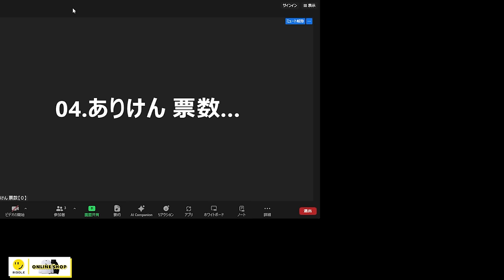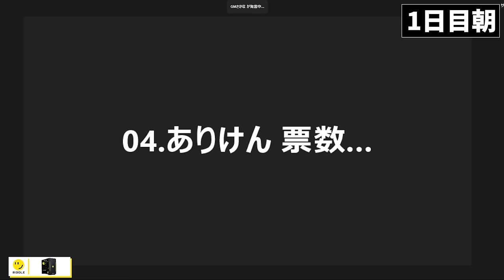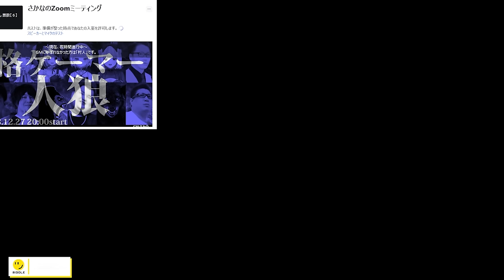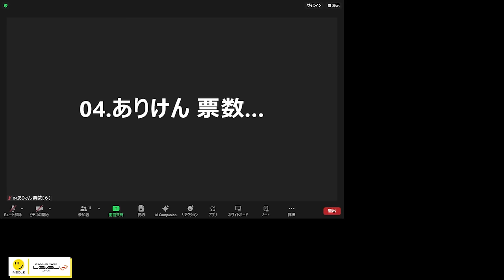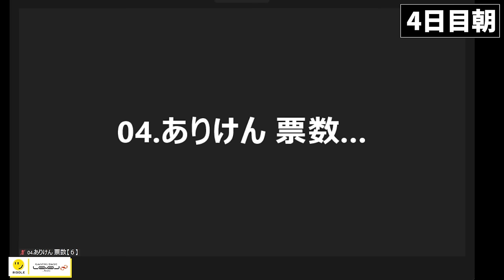初心者達に暴れて乱されまくる人狼ゲームに爆笑するありけん【ありけん/ウメハラ/ハイタニ/なるお/しんじ/赤見かるび/天鬼ぷるる/斜落せつな/玉餅かずよ/格ゲーマー人狼/切り抜き】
00:00 自己紹介
12:55 配役・ルール説明
15:51 ゲーム開始
16:21 1夜目
18:00 1日目朝
36:44 2夜目
37:38 2日目朝
53:26 3夜目
53:50 3日目朝
01:05:11 4夜目
01:07:40 4日目朝
01:17 29 最終配役確認
01:21:10 雑談タイム